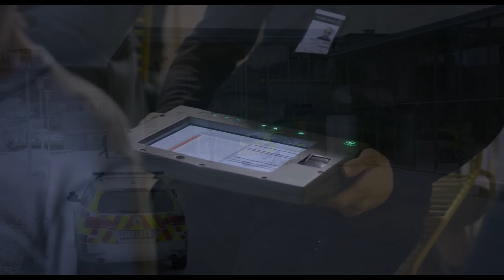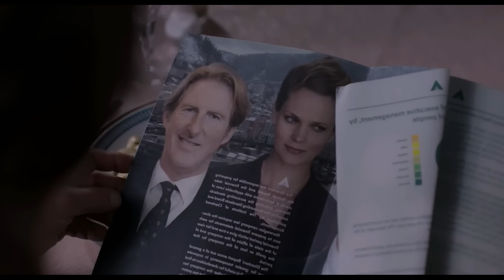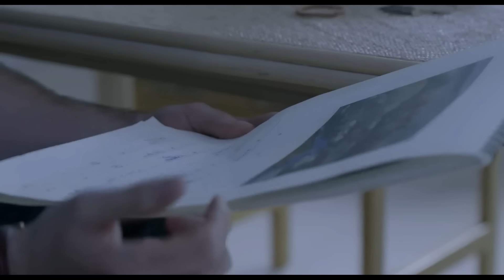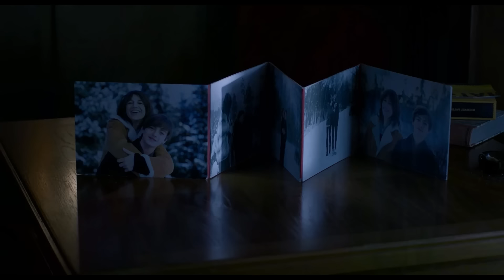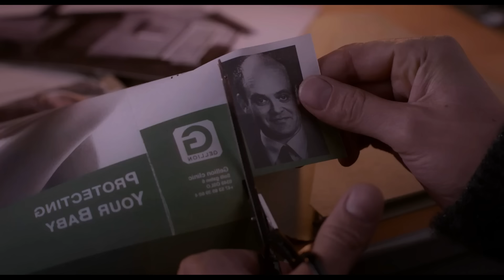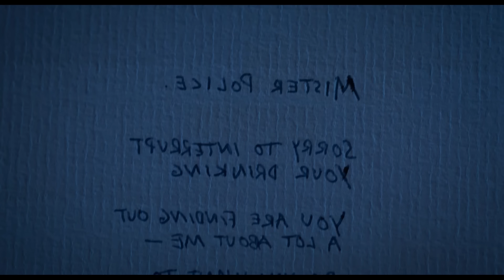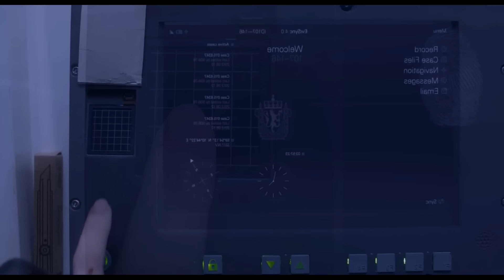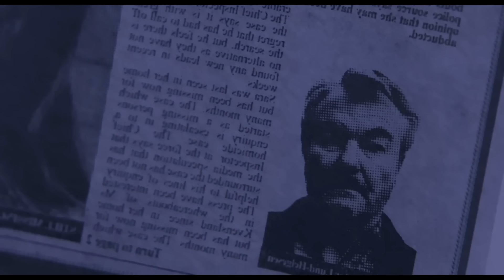കല്ല്യാണം കഴിച്ച സ്ത്രീകളെ കൊല്ലുന്ന കൊലയാളി കേസ് അന്വേഷിക്കുന്നത് മുഴു കുടിയനായ ഒരു പോലീസുകാരൻ